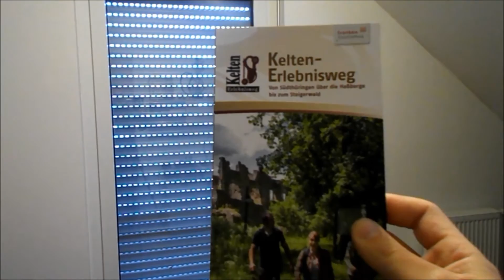Patches & Wanderbücher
Franken Ranger stellt seine eigenen Patches vor und zeigt Wanderbücher die er aus einer GiveAway Aktion bekommen hat.